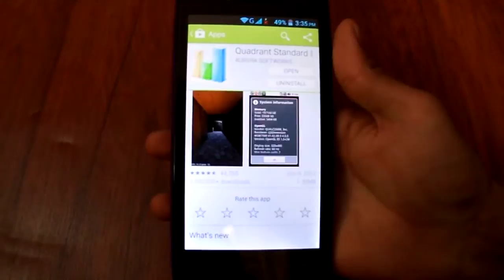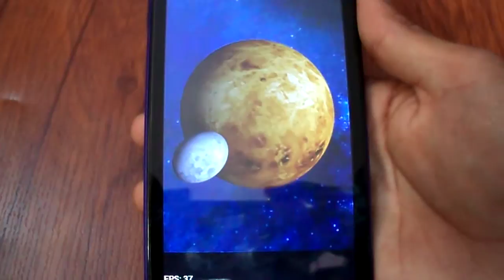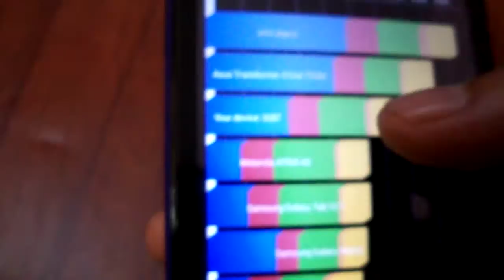Micromax Canvas Fun A76 Benchmarks Test- Quadrant standard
Quadrant standard test for Micromax Canvas Fun A76. Check the final scores after the Benchmarks Test and compare with others.